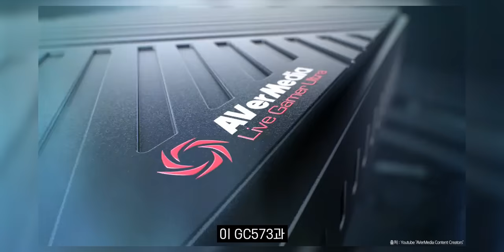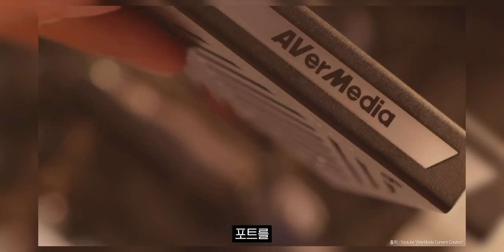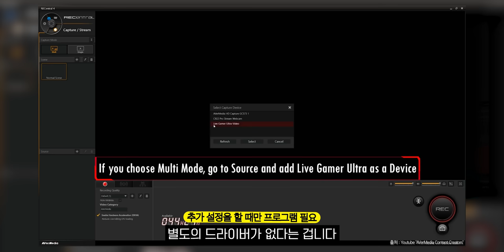구독자 이벤트 가지고 왔습니다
🎁이벤트 참여🎁

✅참여 기간 : 6/27(화) ~ 7/4(화) 자정

✅에버미디어 코리아 공식 인스타그램을 팔로우 한다!

✅눈쟁이 디스코드 채널에 "에버미디어_이벤트" 채널에 입장한다!

접속 후 에버미디어_이벤트 이동하여 이벤트 참여하시면 됩니다.